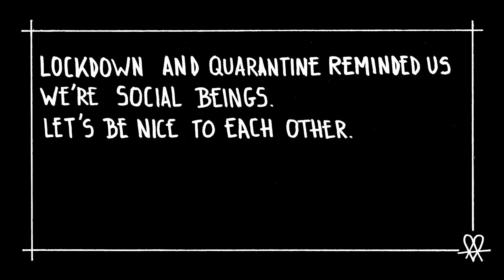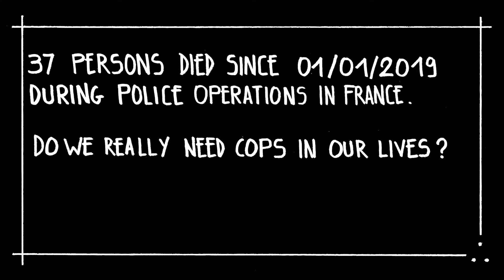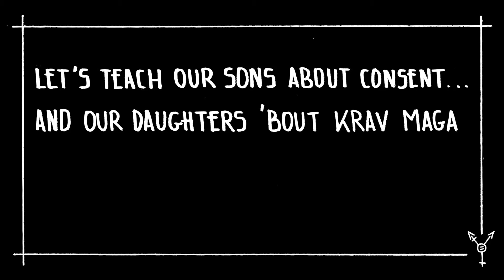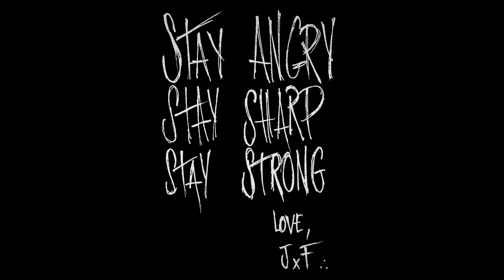JODIE FASTER - The Show That Never Was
Tracklist :
00:00 - The Chicken & The Gorilla
01:24 - Mad Marx Stadt
02:36 - Gloucester's Finest
03:34 - No Gain Just Pain
04:20 - Grit Your Teeth* (Youth Avoiders Cover)
05:53 - 10 Years That Were Seven
06:49 - Did Not Vote

JODIE FASTER :
JAYJAY : GUITAR
RIPOLL : DRUMS
MIKA : SCREAMS
BRAECKMAN : BASS

"THE SHOW THAT NEVER WAS"
(Music & Lyrics by Jodie Faster / Excepted *)
Shot at La Brat Cave, Lille FR
On July 25th 2020

COLLECTIF PARASITES
Directed & edited by PAUL ELLIS
Cameras :
BENOÎT DECHY
BENJ CORBEL

- SOUND  -
APOLLON XIII STUDIO
Record, mix & master by JESSE JAMES ROSQUIN

- DESIGN -
MIKA FASTER : Video-projection
BRAECKMAN : Typos
TOMMY KNUTS : Drawings

- THANKS -
HUGO CxP
KEVIN & LA BRAT CAVE
JEREMY R.
DAVID BxV
STEPH PCR